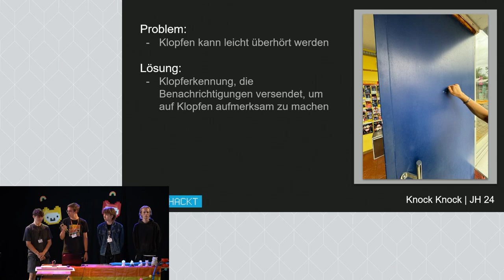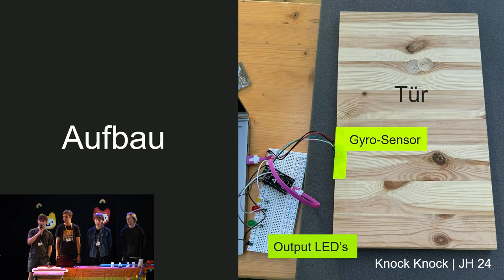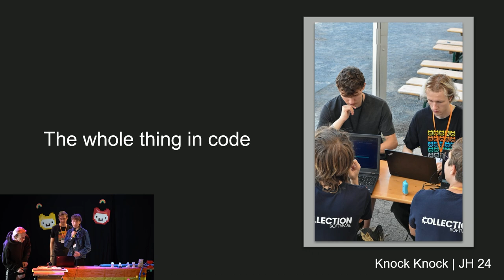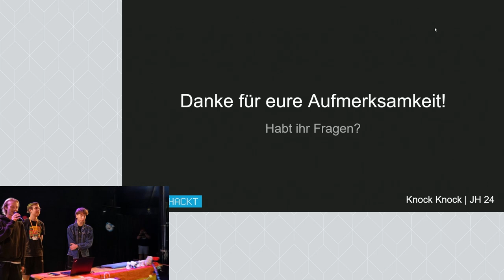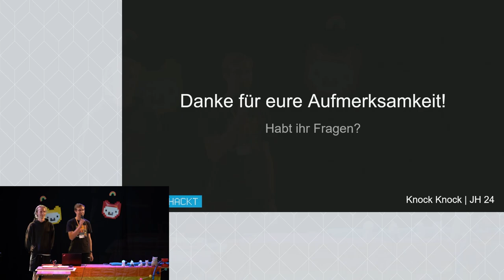Knock Knock | Jugend hackt in Köln 2024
Endlich verpasst man nicht mehr, wenn jemand an der Tür klingelt, während man Kopfhörer aufhat.

wo?

was?